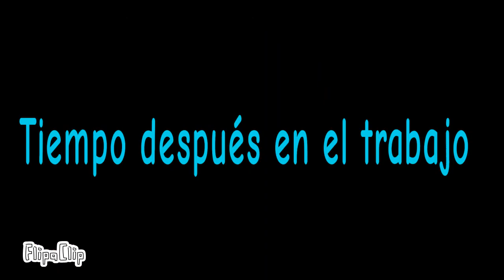TEAM23 T1 Ep3 (Quien eres tu?)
capitulo 3 de mi serie